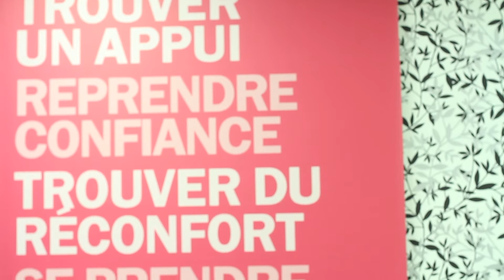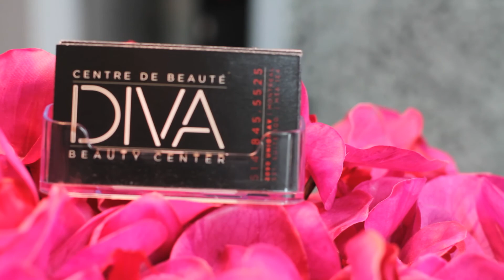Centre de beauté DIVA Beauty Center - Montréal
Located in the heart of downtown Montreal, DIVA Beauty Center offers a wide-range of exclusive beauty and spa services at reasonable prices.

You can walk-in anytime during your lunch break or after work; make a VIP appointment or offer a gift-certificate to a very special person, for some relaxing and empowering experience of well-being and glamour.

Our celebrity hair-dresser Charlemagne and our beauty goddess Natalia will bring out the inner-diva in you whether you're a woman or a man.

Languages spoken: English, French, Spanish, Russian.

Situé au cœur du centre-ville de Montréal, Le Centre de Beauté DIVA propose un large éventail de services exclusifs de beauté et de spa à des prix raisonnables.

Vous pouvez venir en tout temps pendant votre heure de lunch ou après le travail, prendre un rendez-VIP ou offrir un certificat-cadeau à une personne spéciale, pour une expérience relaxante et embellissante alliant bien-être et glamour.

Notre coiffeur de célébrités Charlemagne et notre déesse de beauté Natalia feront ressortir la diva en vous que vous soyez une femme ou un homme.

Langues parlées: Inglés, français, espagnol, russe.

2090 Union ave. suite100
Montreal, Quebec H3A1E4
Station Métro McGill Station

Mon - Wed / Lun - Mer: 9:00 am - 6:00 pm
Thu - Fri / Jeu-Ven: 9:00 am - 8:00 pm
Sat / Sam: 10:00 am - 5:00 pm